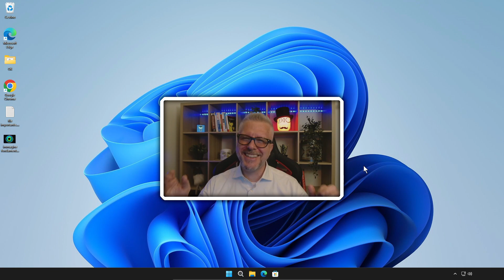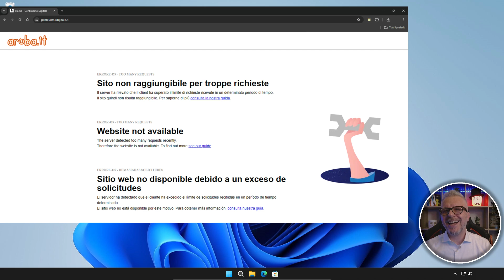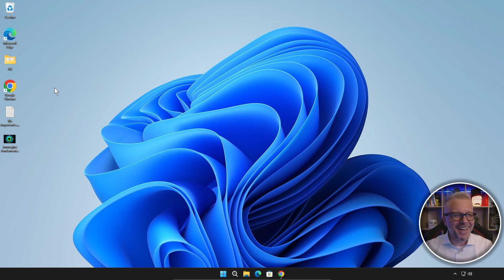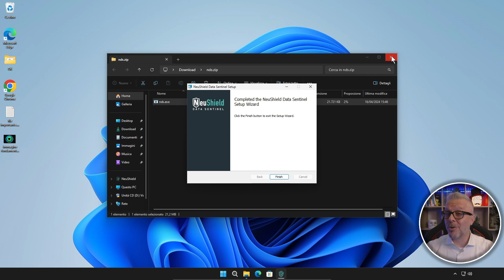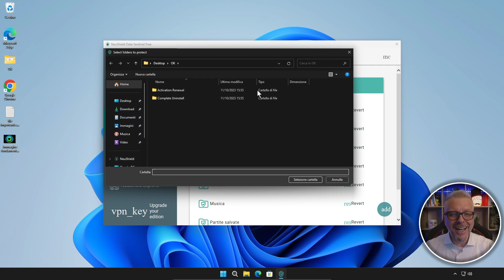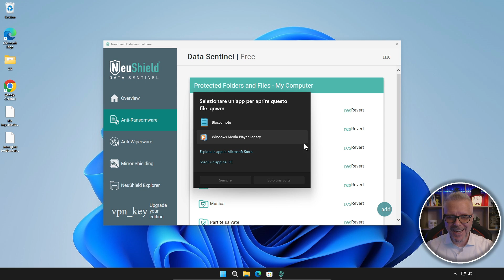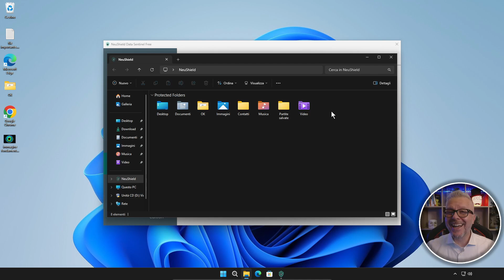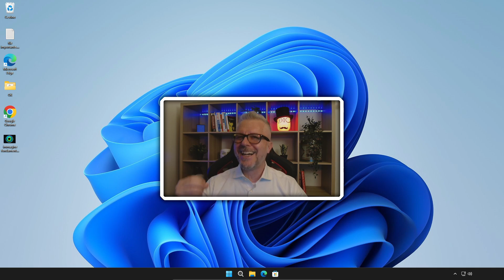Installa questo programma PRIMA CHE SIA TROPPO TARDI! Neushield Data Sentinel Free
⚠️ Proteggi i tuoi dati con Neushield Data Sentinel (versione gratuita)!

In questo video ti presento:
Neushield Data Sentinel, un software antivirus e anti-malware gratuito che offre protezione dai ransomware.
Le funzionalità principali di Neushield Data Sentinel.
Come installare e configurare Neushield Data Sentinel sul tuo PC.
Perché dovresti installare Neushield Data Sentinel subito.

Scoprirai:
Come proteggere il tuo PC da virus, malware e altre minacce online.
Come tenere al sicuro i tuoi dati personali.
Come navigare in internet in modo sicuro e protetto.
Perché Neushield Data Sentinel è la migliore scelta per la sicurezza del tuo PC.
Non perdere questo video se vuoi proteggere il tuo computer!

Inoltre:
Consigli per la sicurezza informatica.
Come scegliere un antivirus efficace.
Come proteggere i tuoi dati personali online.
Non perderti questo video se vuoi avere un PC sempre al sicuro!

N.B.
1) a volte il file viene ERRONEAMENTE individuato come falso positivo. In questo caso è possibile  disattivare Windows Defender oppure scaricarlo direttamente dal sito del produttore tramite l'apposito pulsante. Il file naturalmente è controllatissimo e pulito.
2) Per quanto riguarda lo spazio occupato allego la risposta ufficiale dellaNueshield:
"Typically, NeuShield uses about 10% additional disk space, based on the size of the protected data. For instance, if you have 100 MBs of protected data then NeuShield will typically use around 10 MBs of additional disk space."
Quindiil software utilizza un algoritmo comparativo che occupa solamente il 10 % dello spazio occupato dai file originali (es. se proteggi 100 Mb, lui ne occupa solo 10 in più).
3) La disinstallazione può essere effettuata normalmente per mezzo del pannello di controllo oppure, in caso di problemi, per mezzo del software Hibit Uninstaller
Nei casi peggiori è possibile reinstallarlo e successivamente disinstallarlo.